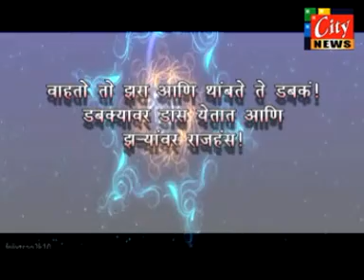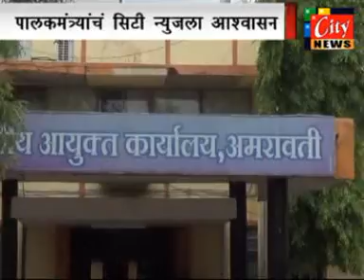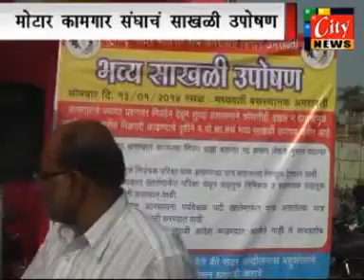citynews 13 1 14 marathi 1